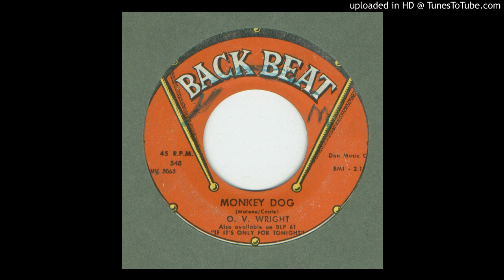Wright, O. V. - Monkey Dog - 1965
When Cloning Goes Wrong
Dance Craze